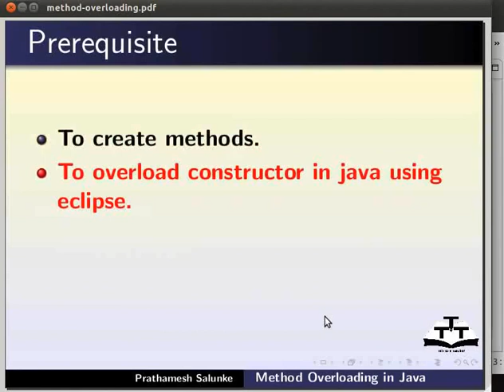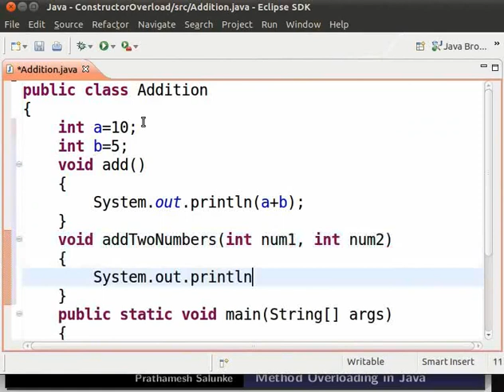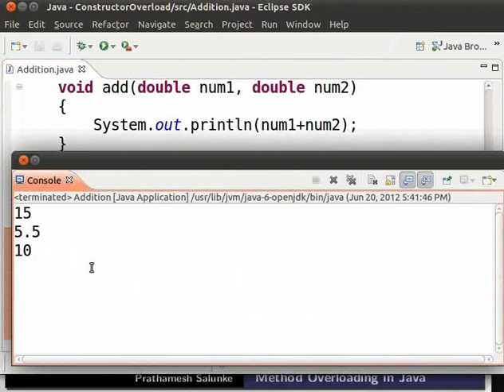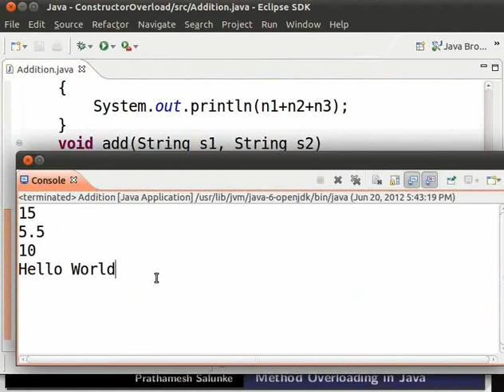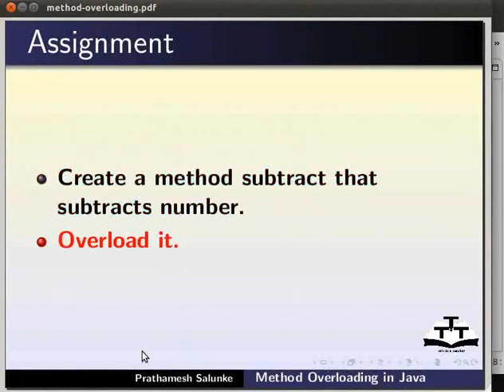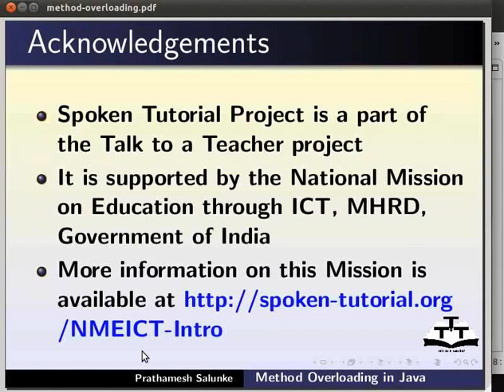Method overloading - Assamese